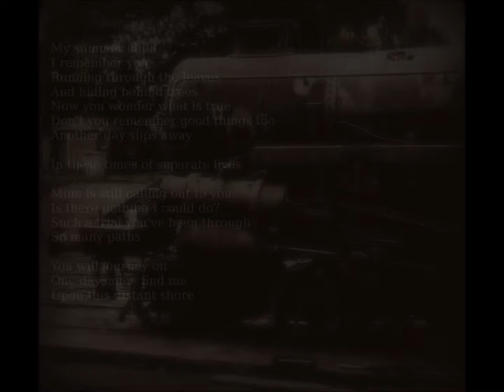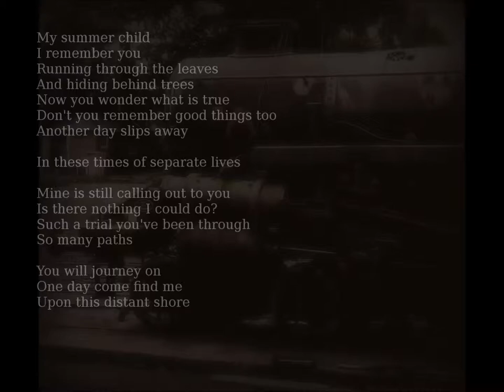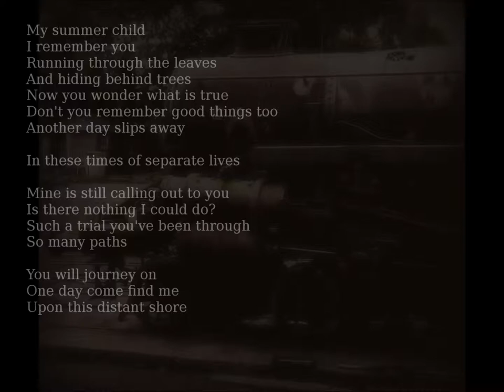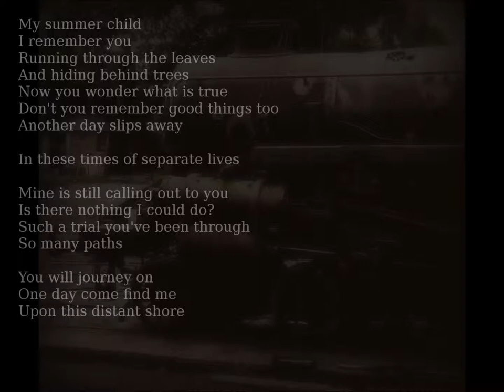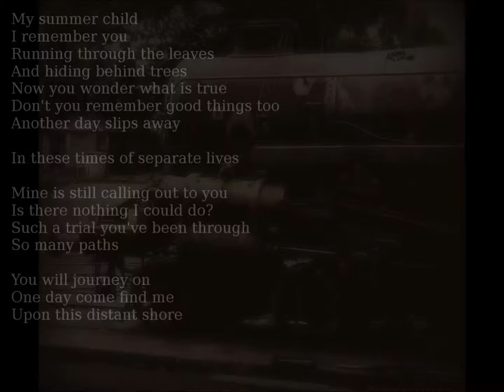My Silent Wake - Another Day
From the album Preservation Restoration Reconstruction. Lyrics and music by Ian Arkley.

My summer child
I remember you
Running through the leaves
And hiding behind trees
Now you wonder what is true
Don't you remember good things too?
Another day slips away

In these times of separate lives

Mine is still calling out to you
Is there nothing I could do?
Such a trial you've been through
So many paths

You will journey on
One day come find me
Upon this distant shore